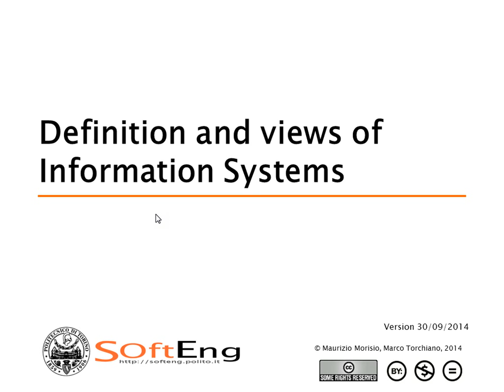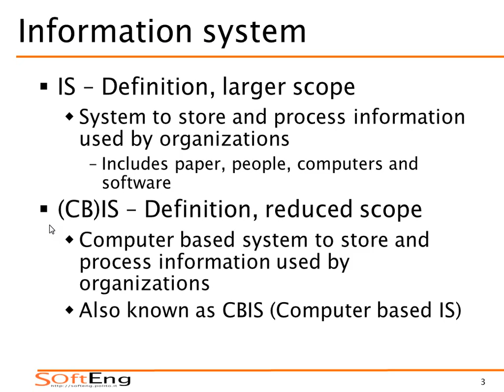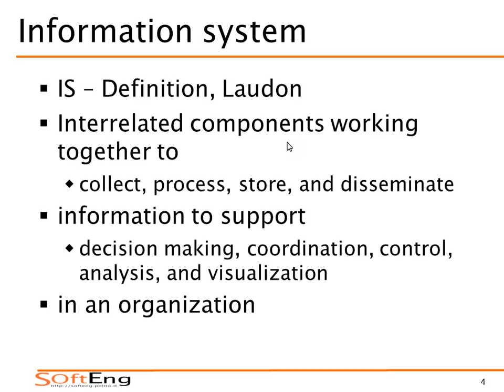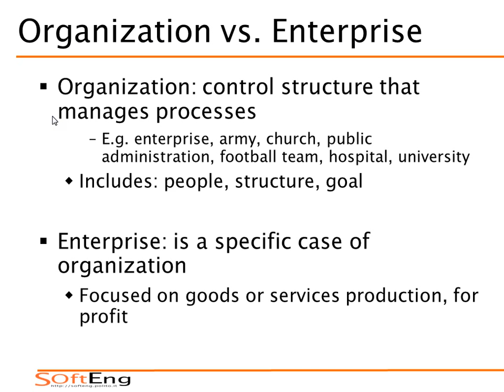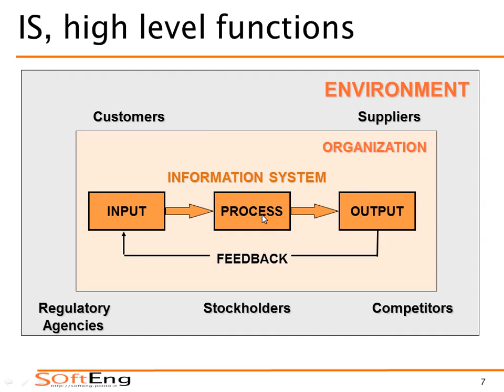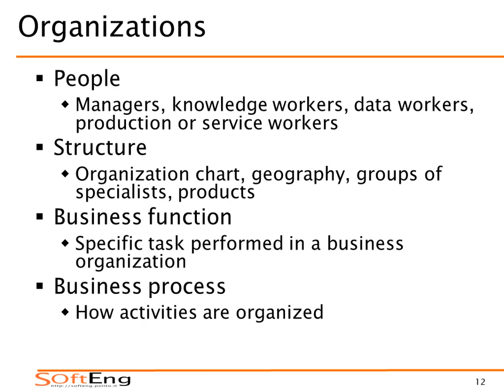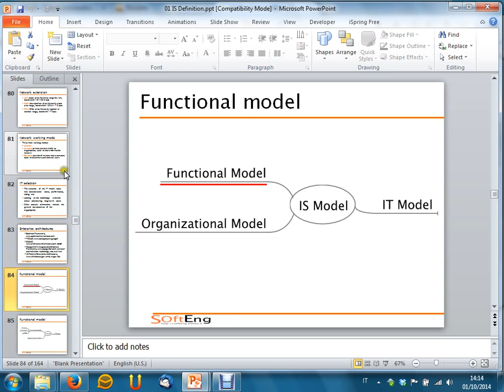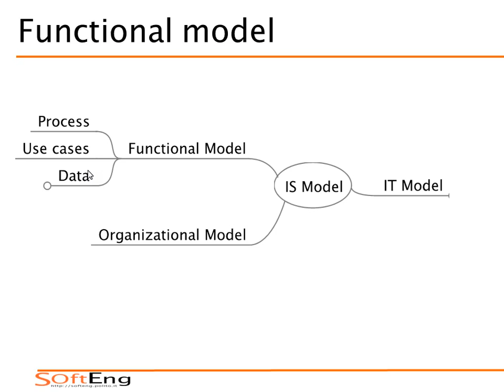Lezione 01 del 01/10/2014 - Sistemi Informativi Aziendali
Argomento: Definizione di Sistema Informativo